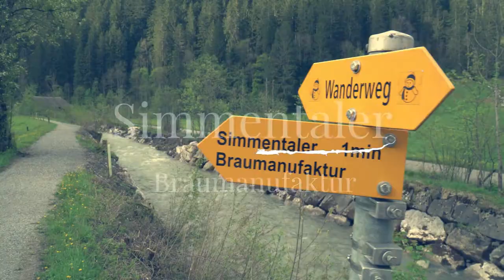Wemakeit.com Simmentaler Bier